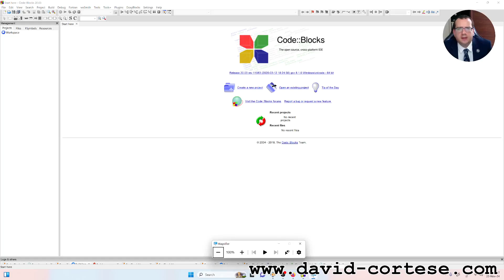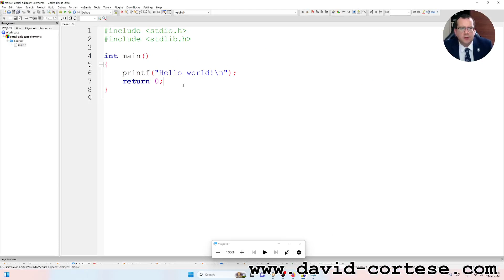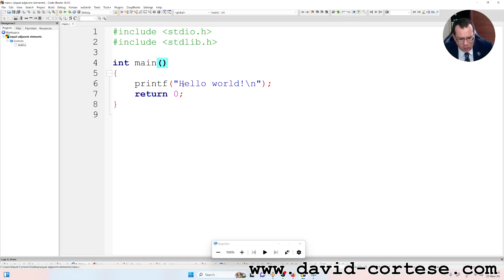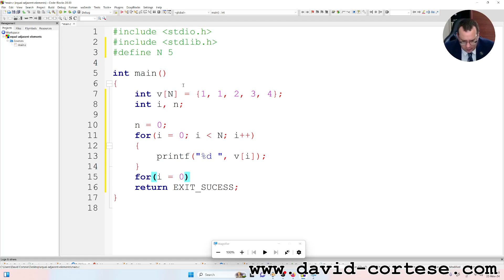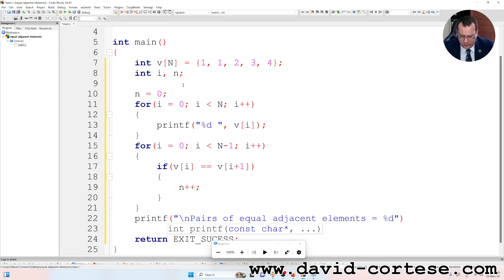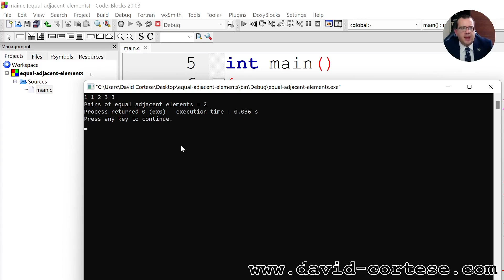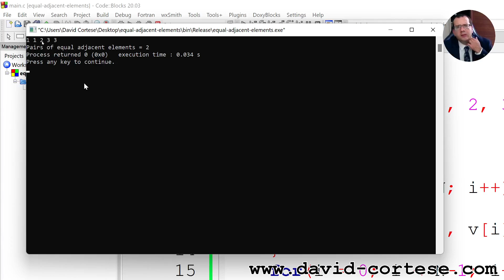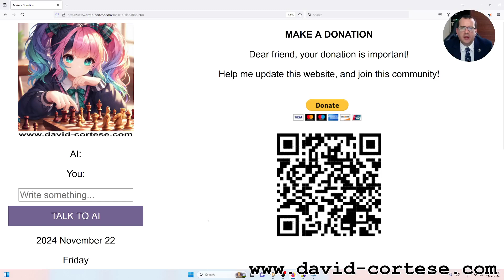C PROGRAM 🖥️ EQUAL ADJACENT ELEMENTS